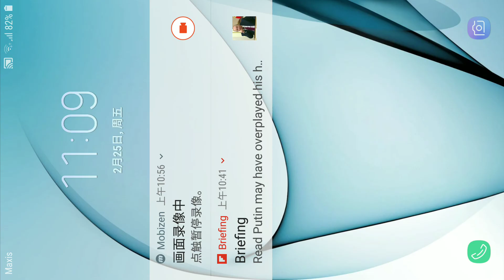learn to spell literemediate......